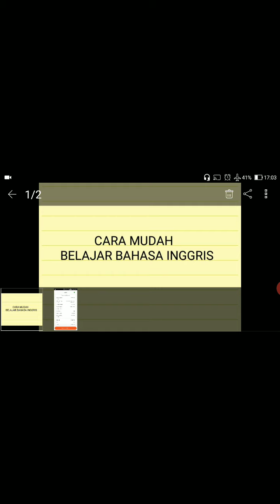Cara Belajar Bahasa Inggris dengan Mudah dan Cepat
Cara belajar bagasa inggris dengan cepat dan mudah. Ini adalah sedikit tips dari sata. Jika ingin bertanya tanya lebih jauh, bisa tanya dikomentar. Tutorial Bahasa Inggris mudah dipahami.